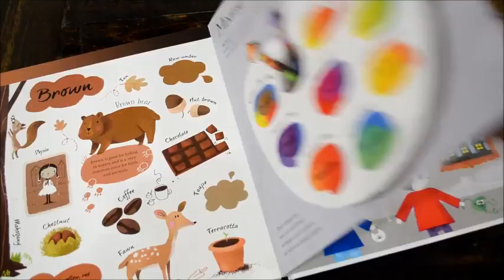Big Book of Colors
This book is great for toddlers, babies, and even adults! It is so bright and colorful!  I just love it!